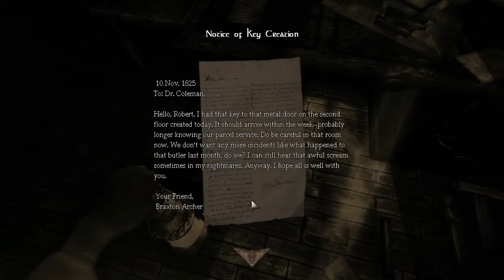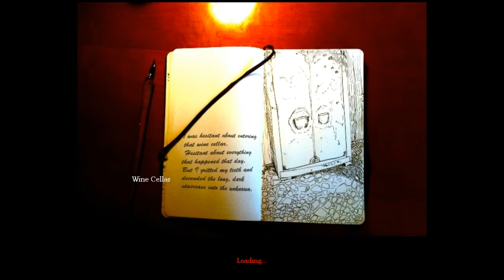Amnesia custom story: Emma's story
Jeg skal lage flere videor av Amnesia:)